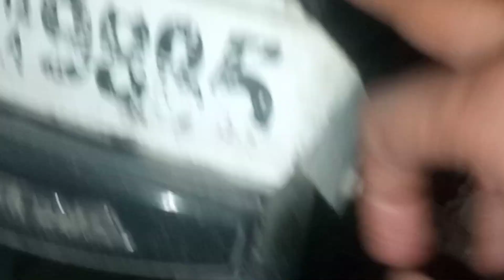Finally Bike Wash kerwa li | Bike New ho gai |Shahbaz Roshan Vlogs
Final Bike Wash kerwa li